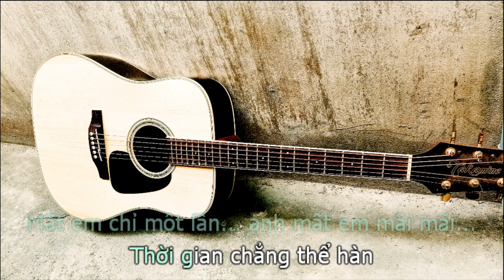Tìm Được Nhau Khó Thế Nào (BEAT GUITAR TONE NAM THẤP) -Mrsiro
tìm được nhau khó thế nào karaoke beat
sáng tác: Mr.siro